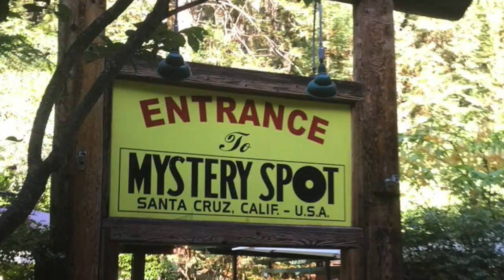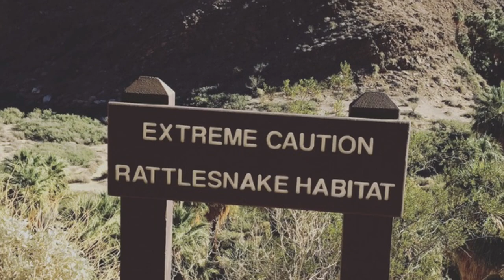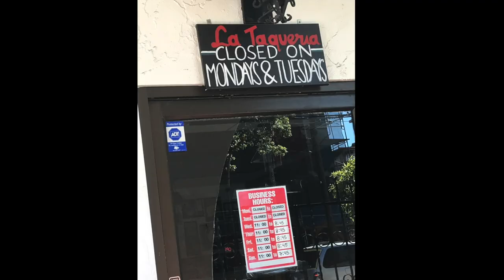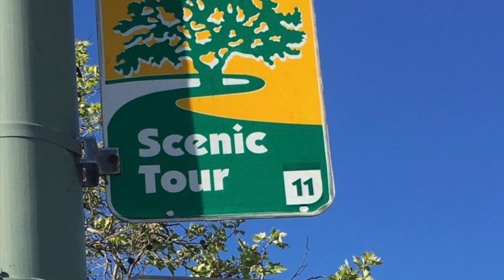HD Come Back to Cali from the album Follow the Magic (Do you like Reggae?) Has English subtitles.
California has it all, from redwoods and green goods to earthquakes and rattlesnakes. Enjoy this song and HD slide show celebrating one of my favorite places to live.